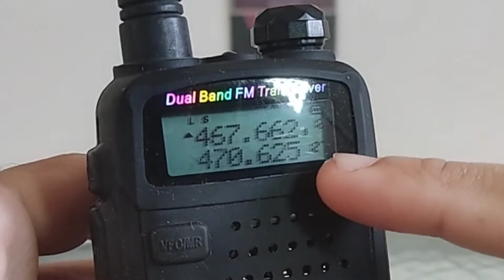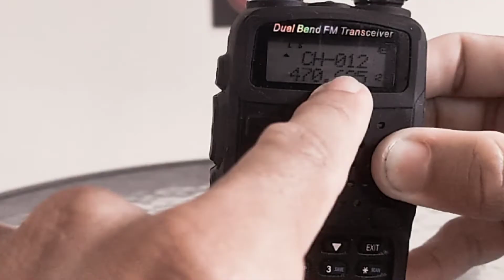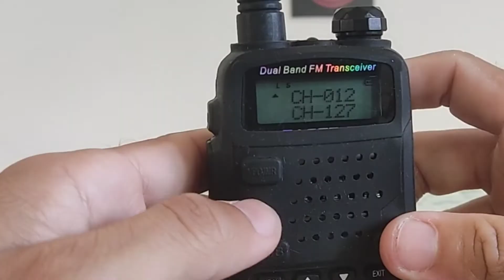Baofeng UV-5RA [Alterando mostruário do display - de frequência para canal]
Alterando mostruário do display, de frequência para canal, do rádio BAOFENG UV-5RA ou também no UV-5R. Uma dica muito interessante para quem não quer deixar visível a frequência em que está usando.

Sigam nosso perfil no INSTAGRAM:⤵️⤵️⤵️⤵️

Filmando com o POCO X3 PRO